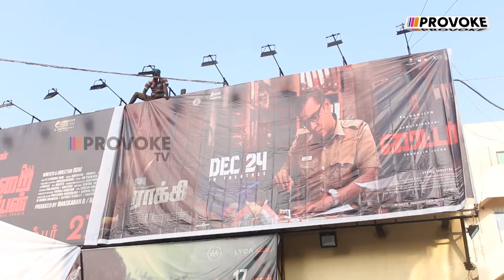நல்ல police-ம் கெட்ட police-ம் இந்த ஒரே படத்தில் பாக்கலாம் | Writer movie public opinion